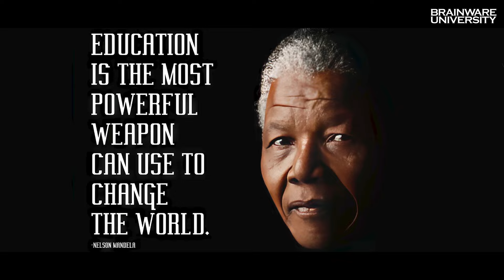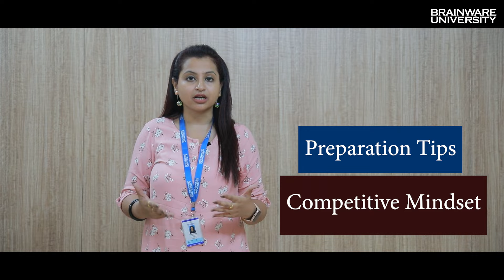UGC NET Exam 2024 | UGC NET Exam December 2024 | Strategy & Preparation Tips | Career Guide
Are you gearing up for the UGC NET Exam and seeking guidance to ace it? This video is your one-stop resource for all essential UGC NET exam information, along with expert tips and tricks to streamline your preparation. Here, we cover everything from eligibility requirements, exam patterns, and marking schemes to high-yield topics and smart strategies to help you excel.

In this video, you’ll learn:

Key Exam Details: Get a clear breakdown of the eligibility criteria, syllabus, and structure of the UGC NET, so you’re fully prepared from day one.

Study Tips & Techniques: From managing your study schedule to mastering specific subjects, our experts share actionable tips to help you make the most of your preparation time.

Time Management Strategies: Learn how to efficiently allocate time to different sections of the exam and handle the pressure of a timed test.

Revision & Mock Test Guidance: Discover the best revision techniques and why practicing with mock tests can significantly boost your confidence.

Avoiding Common Mistakes: Understand the frequent pitfalls that UGC NET aspirants face and how to steer clear of them for a smoother journey.

Whether you’re a first-time aspirant or retaking the UGC NET, these strategies are crafted to support your success. Don't miss out on these valuable insights that could make a huge difference in your performance!